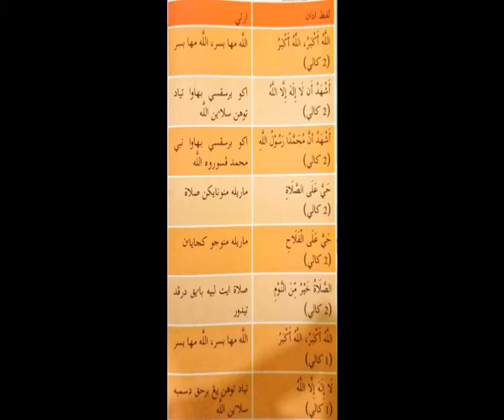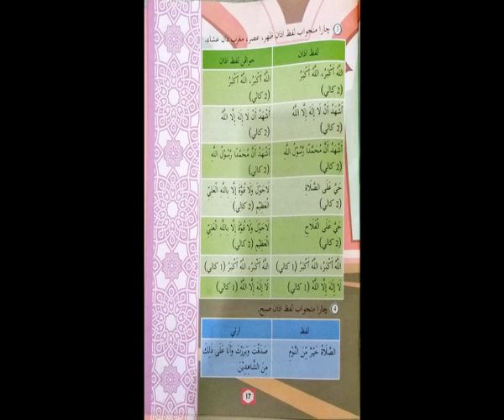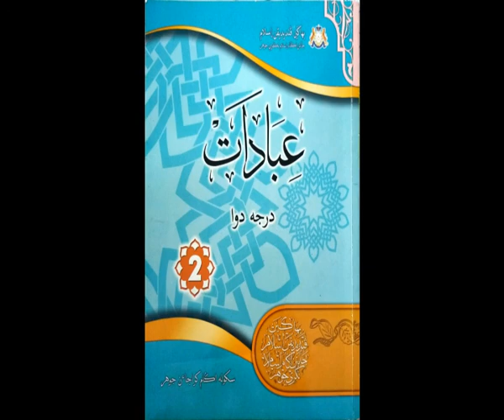Pendidikan Ibadat Tahun 2- Pelajaran 4: Azan & Iqamat part 2